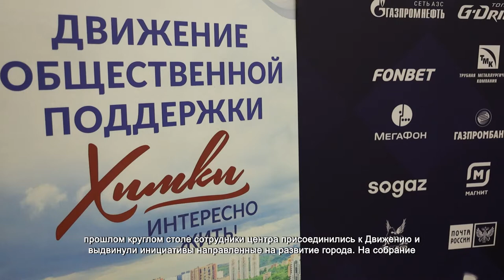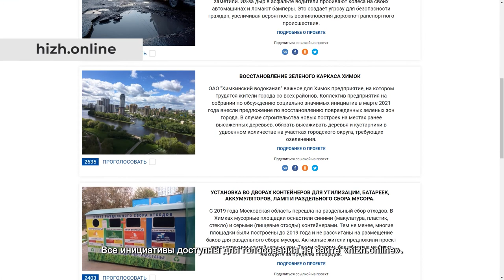Лидеры Движения обсудили перспективы развития города с работниками УТЦ «Новогорск». 21.07.2021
Учебно-тренировочный центр «Новогорск» - это ведущая база подготовки спортсменов к крупнейшим международным соревнованиям. Здесь работают лучшие тренеры России, но кроме спортивных достижений их волнует и благоустройство города. Поэтому сотрудники учебного центра провели круглый стол, на котором обсудили перспективы развития города. Это уже не первая встреча с трудовым коллективом «Новогорска». На прошлом круглом столе сотрудники центра присоединились к Движению и выдвинули инициативы направленные на развитие города. На собрание пригласили лидеров Движения общественной поддержки социально значимых инициатив «Химки – интересно жить!» Артура Каримова, Ирину Роднину, Владимира Суслова, Николая Кашникова и Алексея Фёдорова.